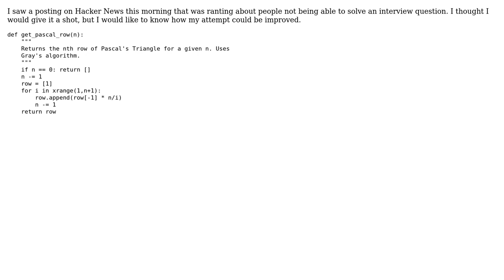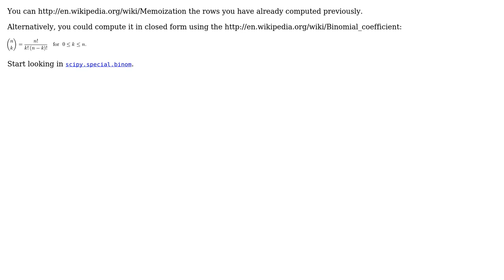Code Review: How can this function be faster? Solving for a row of Pascal's triangle?